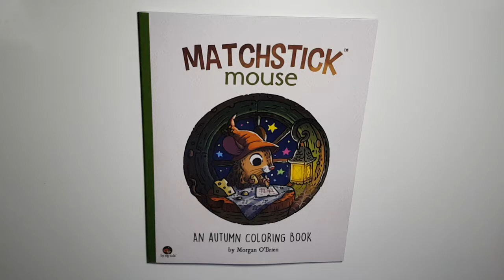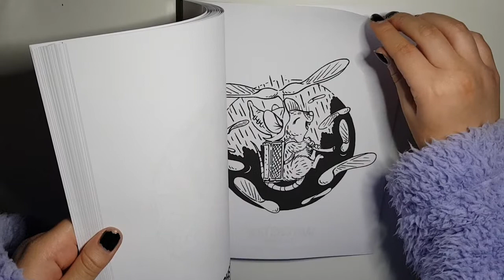MATCHSTICK MOUSE AN AUTUMN COLORING BOOK Adult Colouring Book By Morgan O'Brien | FLIP THROUGH